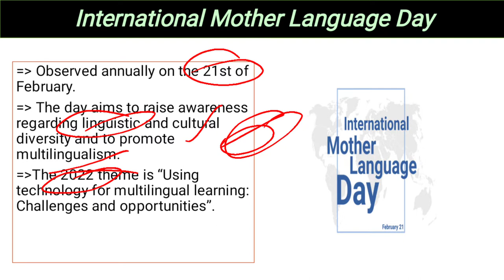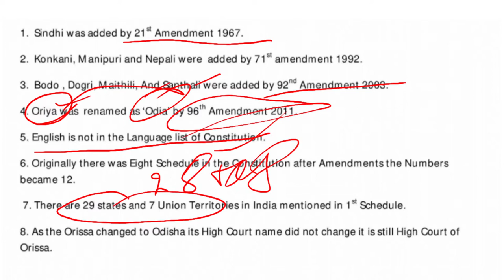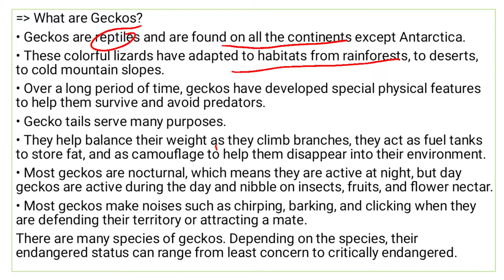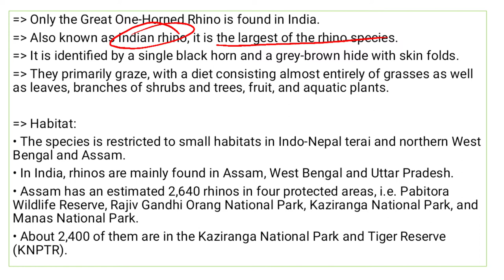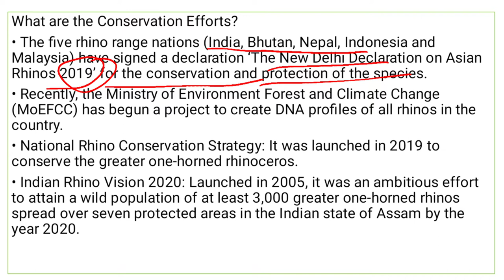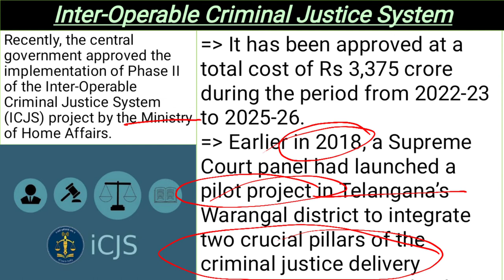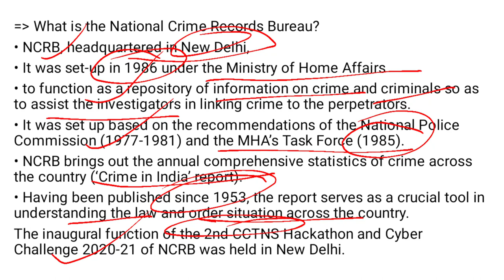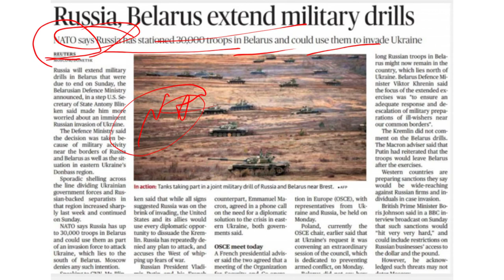Daily Current Affairs 21 Feb 2022/SURBHI SHARMA|BANK/SSC/UPSC/NDA/EPFO/ARMY_GD/ALL_GOVERNMENT_JOBS